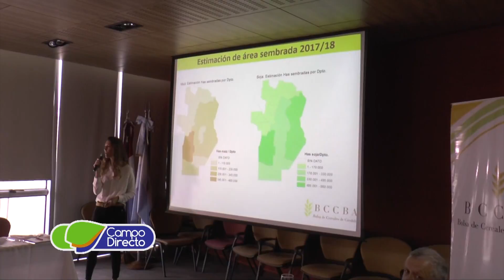La Bolsa de Cereales con periodistas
La Bolsa de Cereales de Córdoba  presentó a los periodistas especializados los informes sobre calidad en la cosecha de trigo y evaluación de la actual campaña                                                                                                                       Fuente: Campo Directo